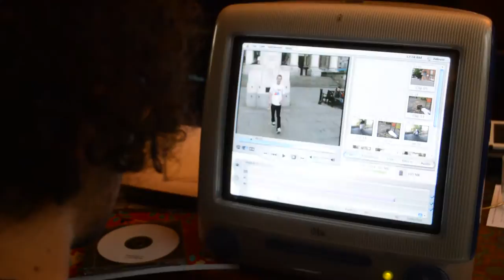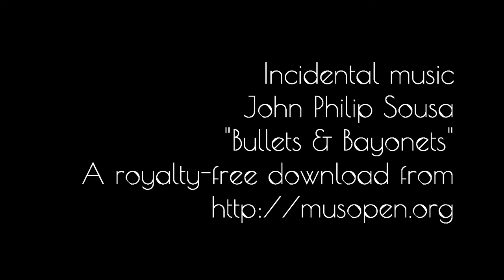Adam Hutchison--video memories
Film-maker and musician Adam Hutchison recalls his first filming and film editing as a teenager in 2001-2.

The 'My Life Is My Museum' project seeks to capture personal memories in short videos.  Do you have a meaningful memory you would like to share with us?